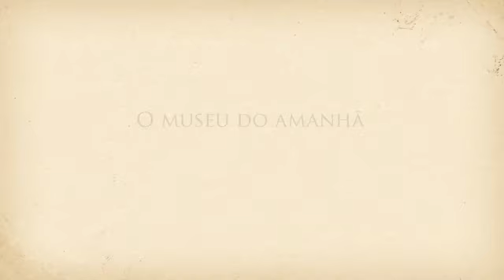Voando com o Demoiselle - Adriano Silva